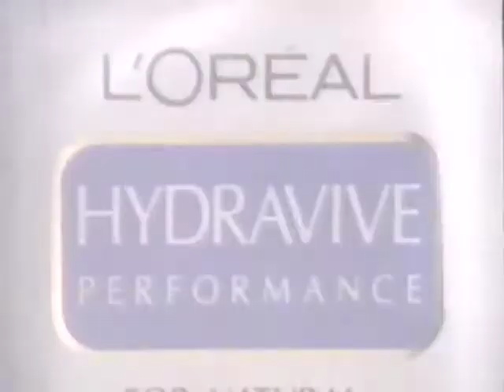Loreal Hydravive Shampoo/Women of Worth Commercial FOX 5 NY 1994